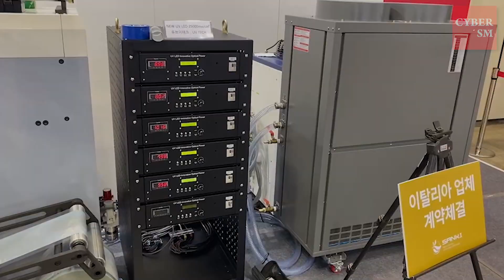SANKI - SRX เครื่องพิมพ์ระบบเฟล็กโซกราฟี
New Flexo Printer
เครื่องพิมพ์ระบบเฟล็กโซกราฟี

สามารถขอตัวอย่างงาน และสอบถามข้อมูลเพิ่มเติมได้ที่...